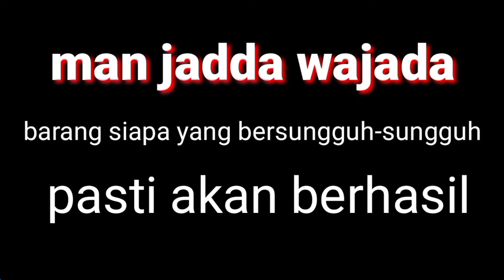sungguh hebat senjata ini‼️warisan sejarah Nusantara yang luar biasa